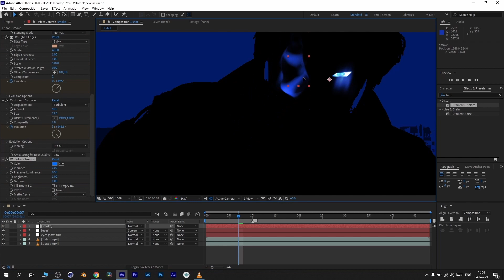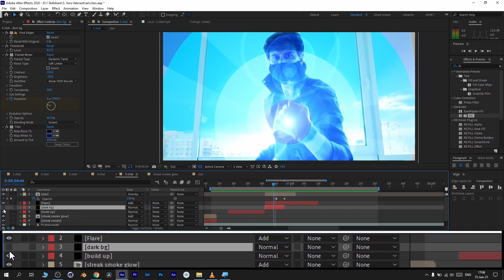VALORANT - Yoru Agent VFX using After Effects